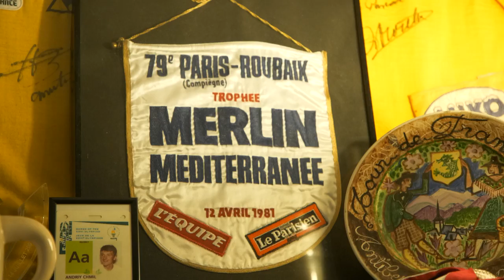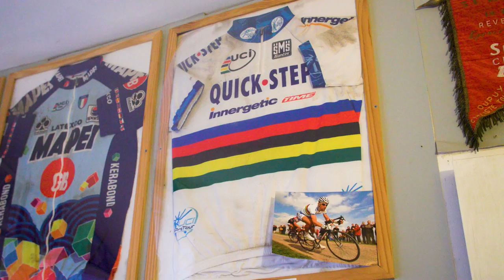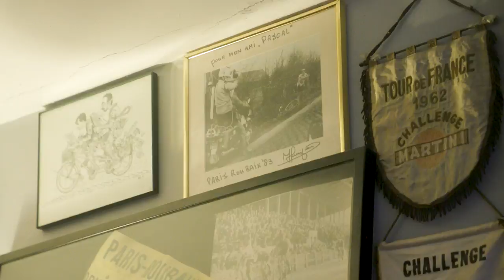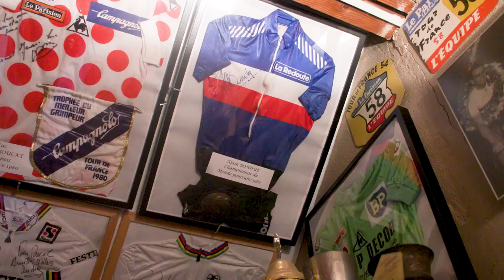A History Of Hell: Paris-Roubaix With Mitch Docker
The Hell of the North, the queen of the classics, it's Paris-Roubaix! It might be the toughest race on the calendar, and it's one of the oldest! Defined by the iconic cobbles, Mitch Docker has been to uncover its legacy by meeting historian & collector Pascal Sergent, to find out why this race is so special!

Rise to Power - Christoffer Moe Ditlevsen.wav
Micro-aTAC - Lupus Nocte.wav
Suavemente - Alysha Sheldon
Felt - Dylan Sitts.wav
Breaking Free - Under Earth